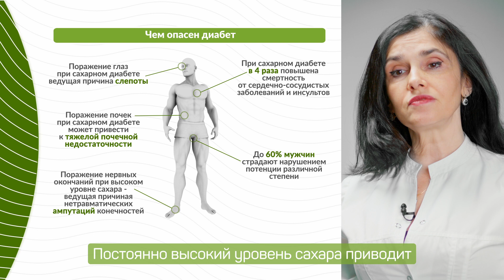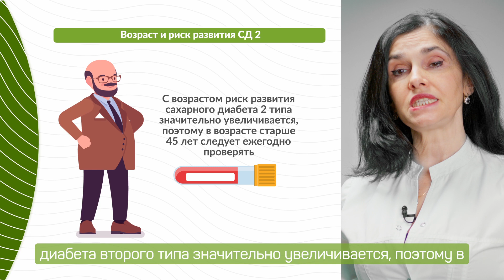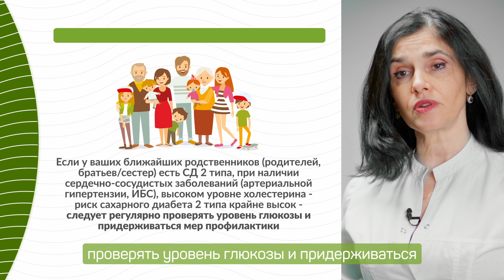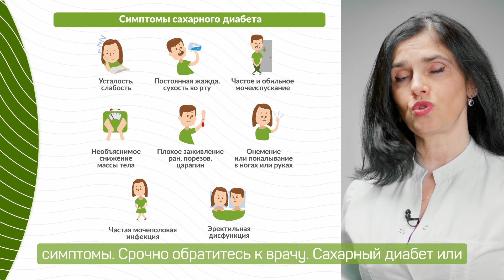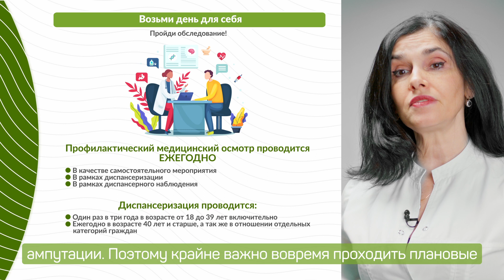NMIC pacients Drapkina 1+titles